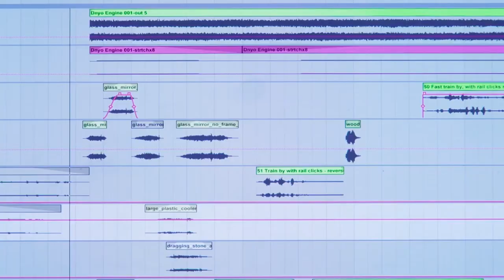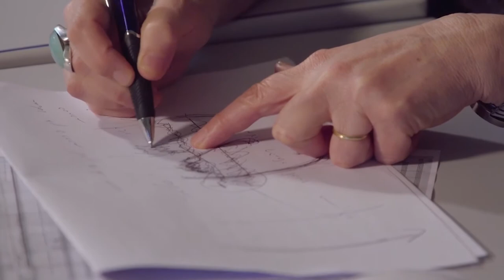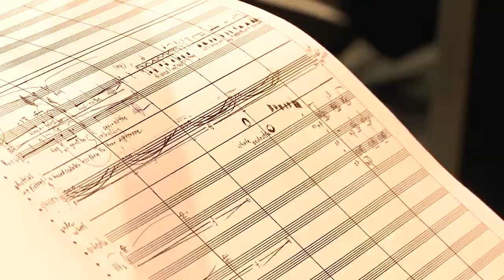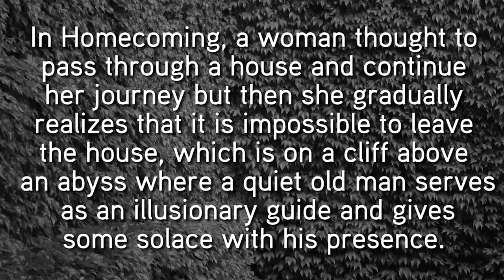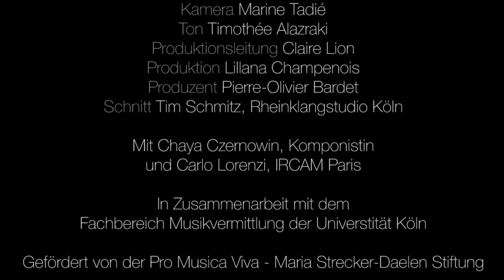Infinite Now: Chaya Czernowin Composer Portrait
A film by Gabriele Faust and students of the music communications department of the University of Cologne, 2017

Musical excerpts:
2) Chaya Czernowin: "Die Kreuzung", [© mode records]
3) Ko Takasugi-Czernowin: Knowles Pain Hall / Pink Grey Sky [© courtesy of Ko Takasugi-Czernowin]
4) Chaya Czernowin: "Infinite Now", 3. Akt [© courtesy of Vlaamse Opera Gent]

Cast and Crew:
with Chaya Czernowin and Carlo Lorenzi (IRCAM Paris)
Production: Ideale Audiance SAS, Paris
Camera: Marine Tadié
Sound: Timothée Alazraki
Head of production: Claire Lion
Production co-ordination: Lillana Champenois
Producer: Pierre-Olivier Bardet
Editor: Tim Schmitz, Rheinklangstudio Köln

With generous support of Pro Musica Viva - Maria Strecker-Daelen Stiftung, Mainz